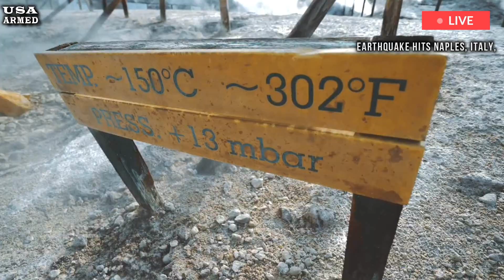Campi flegrei: Massive quake Just Destroyed Naples! Major Eruption Warning with 1,200 Quake Per Hour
🚨 Campi Flegrei Eruption – 2025 🌋🔥

A magnitude 4.4 earthquake struck the Italian city of Naples overnight, causing damage to buildings and property and sparking fear among residents, but few reports of injuries. Seismologists at Italy's National Institute of Geophysics and Volcanology said the quake struck at 1:25 a.m. local time on Thursday at a shallow depth of two kilometers (1.2 miles).

Look, Mount Etna is not over yet, now the Campi Flegrei volcano is threatening again, after 800 earthquakes hit Naples.

📌 Watch till the end to see the incredible power of nature! 🔔

💬 What do you think about the recent Earthquake in Italy?

Campi Flegrei volcano: Campi Flegrei VolcanoEruption NaplesEarthquake ItalianVolcano,Earthquake#